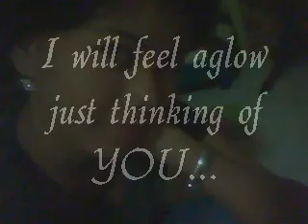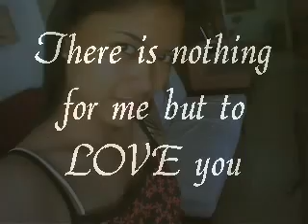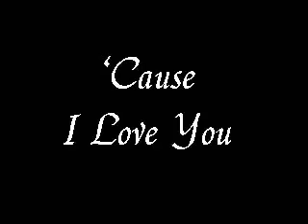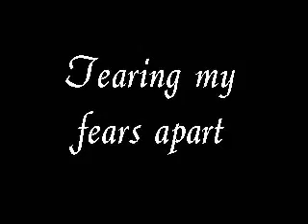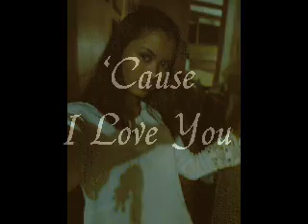karla minette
photo transition